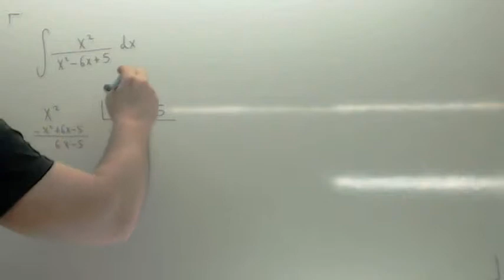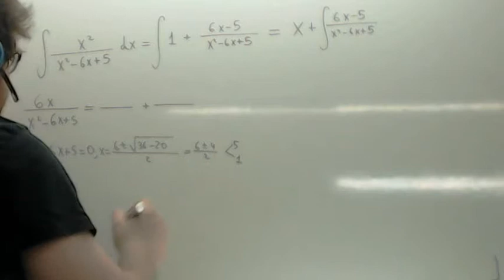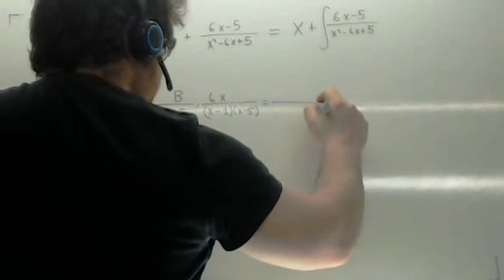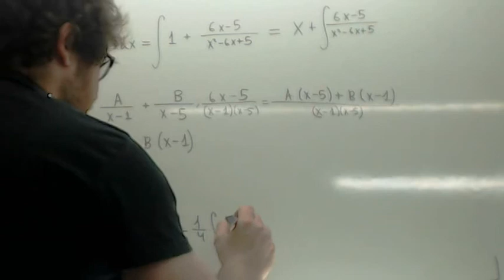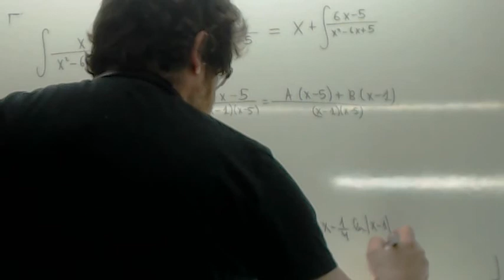Examenes selectividad Integral racional Usero